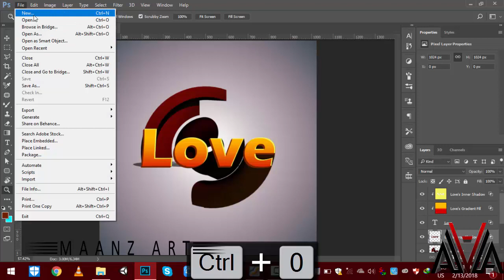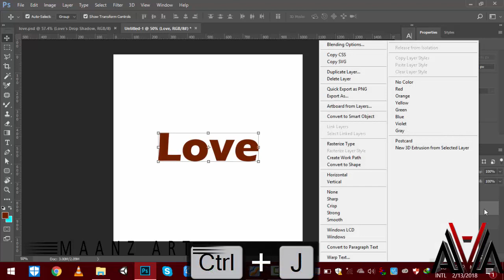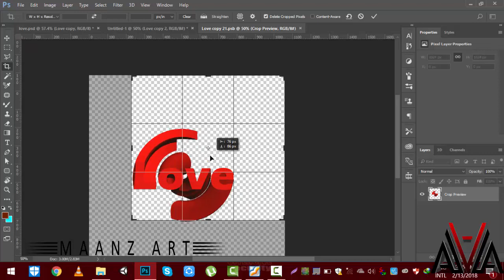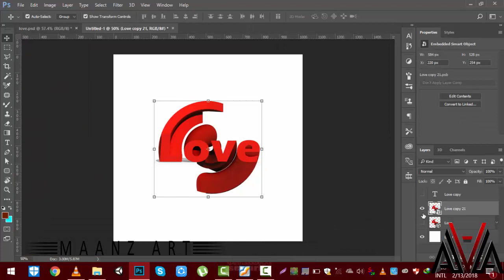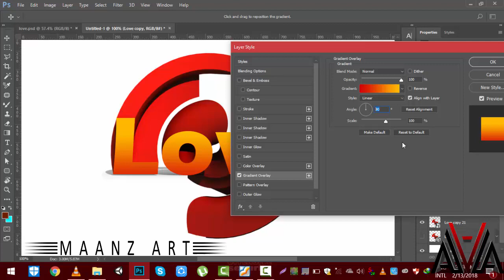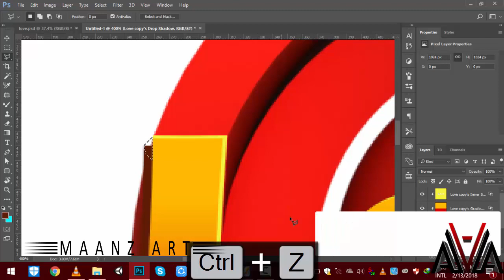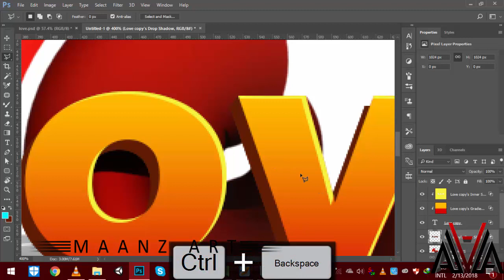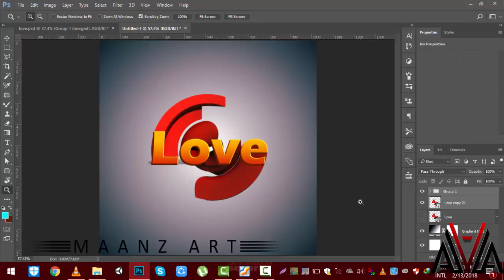How to make 3d text logo in photoshop for beginners - Photoshop cc tutorials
3d love logo specially design for valentines lover. learn how to render a 3d logo in photoshop. its easy to make a 3d logo in photoshop.

this photoshop cc tutorial 2018 is designed to teach you that how to make a text logo in 3d.   watch this valentines day love logo and make it by your self easily,